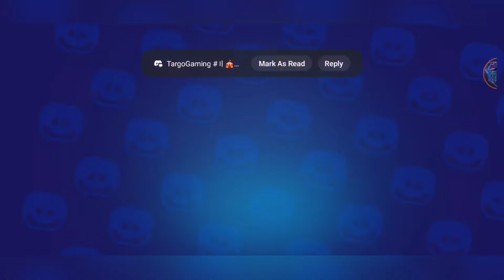ALL BRAWLSTARS HYPERCHARGE UNLOCK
3v3 and Battle Royale

head hunter brawlstars,
brawl stars free krusty cash,
brawlstars,
brawlstars funny moments,
brawl stars rank up,